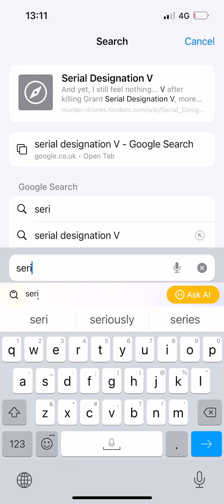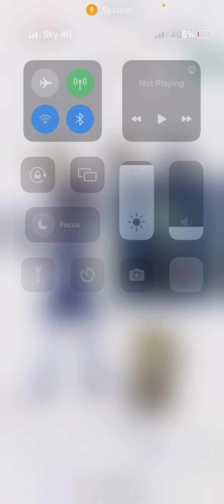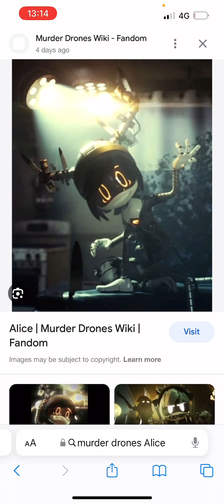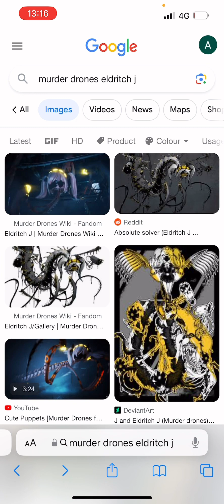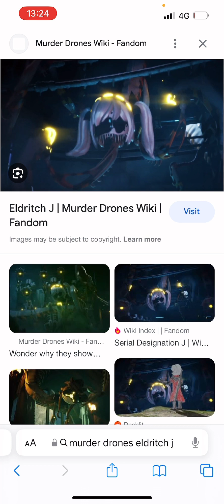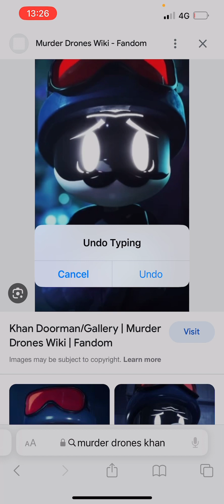Smash or pass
"The girl is so sexy😍"